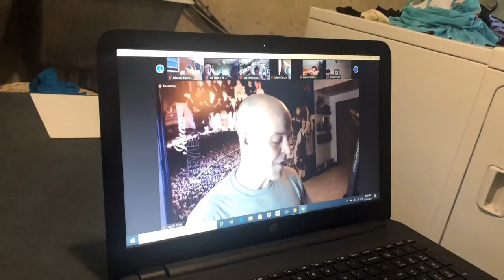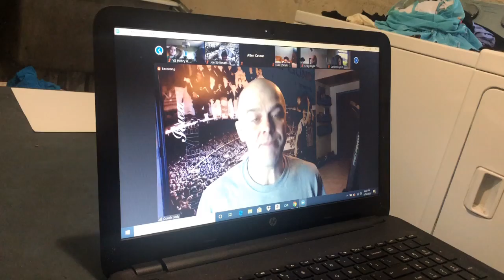Gut wrench tilt YG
Yong guts john best